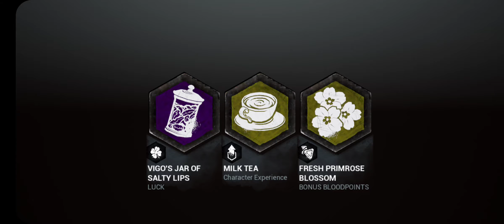daily rituals/William "bill" overbeck/dead by daylight mobile